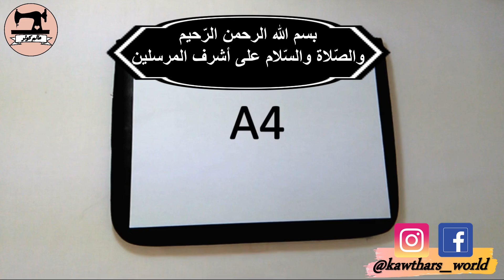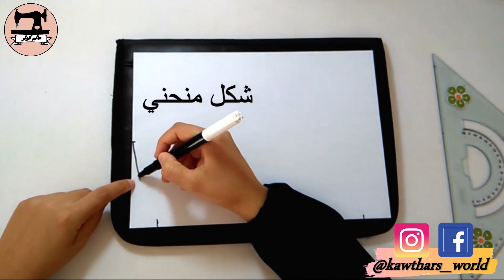فكرة مشروع مربح لشهر رمضان الكريم😍 خياطة سلة للبيض او حاملة البيض /خياطة اكسسوارات المطبخ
كمشروع مربح في الخياطة للماكثات في البيت جبتلكم طريقة خياطة اكسسوارات المطبخ /الكوزينة من القماش او السكاي او التوب

🌸🌸  For more Videos 🌸 لمزيد الفيديوهات 🌸🌸

** خياطة مساكة رائعة وعملية للمطبخ /خياطة اكسسوارات المطبخ 😍😍 Sewing Mini Oven Mitt

🌸🌸  Follow me on 🌸 للتّواصل معي 🌸🌸